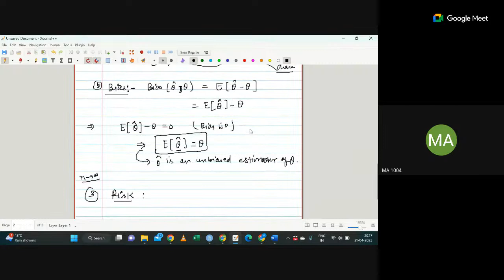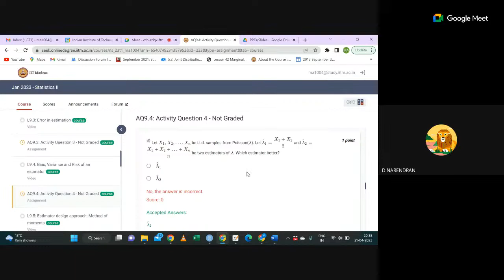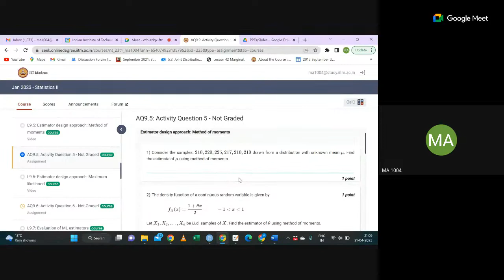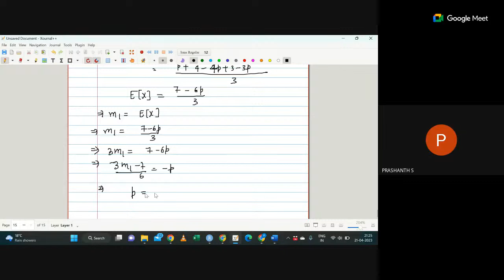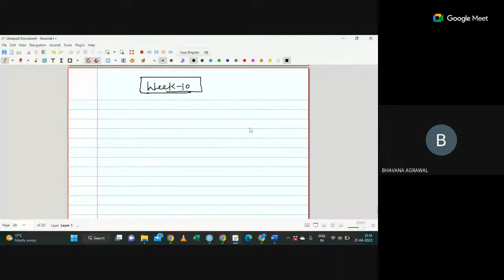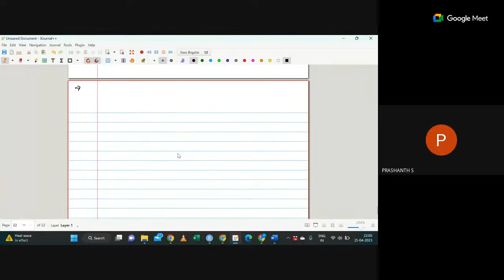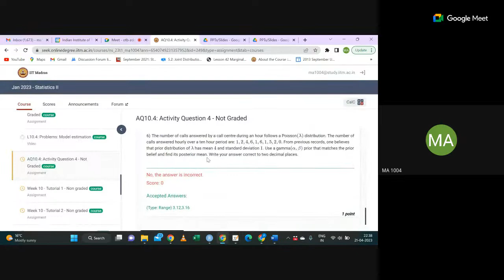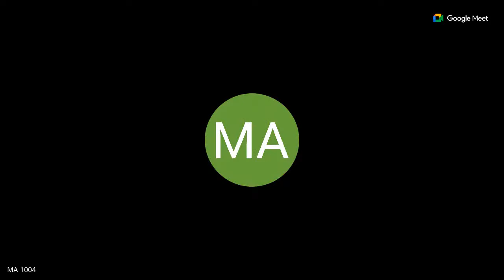Revision Session of Week-9 & 10